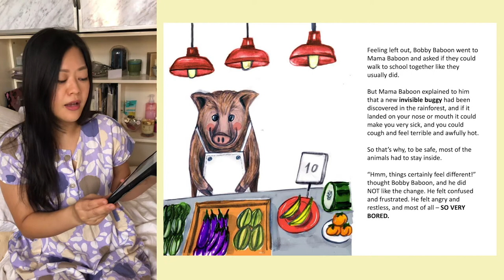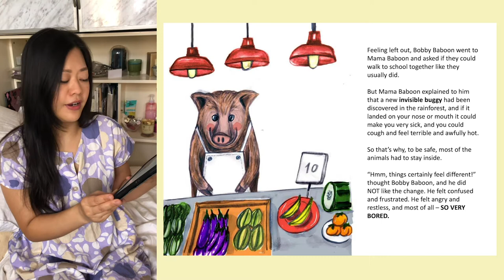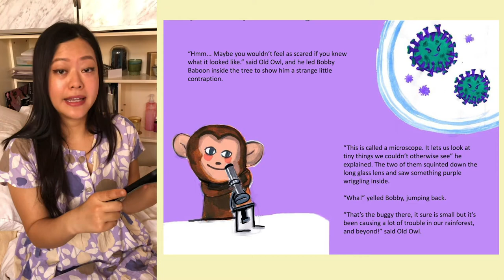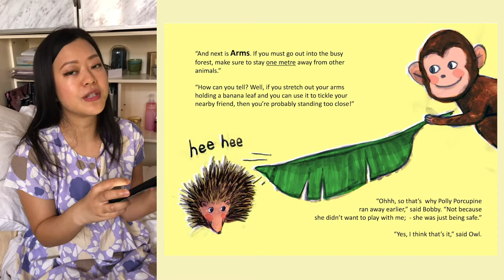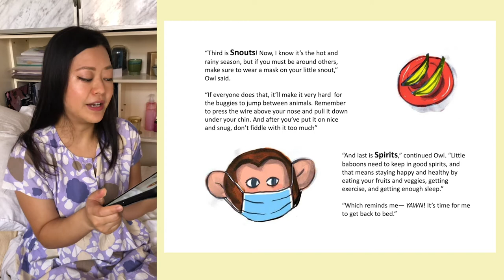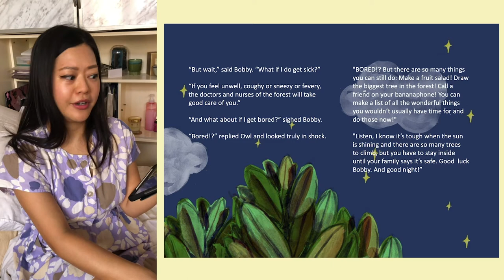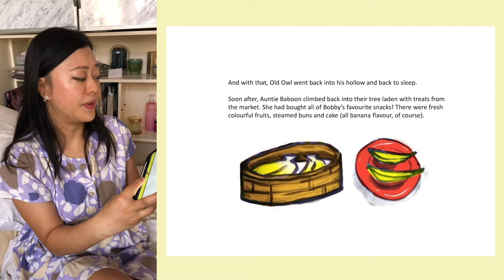COVID Kids Therapy Hope Book | Bobby Baboon and the Invisible Buggies. Read A Loud by Kitty N Wong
Follow along with Bobby Baboon on his uplifting journey as he goes on an adventure to discover the Invisible Buggies that have been causing havoc in his rainforest.

Hi! I'm Kitty N. Wong, and I'm an illustrator in Hong Kong and inspired by the crazy year that 2020 has been, I wanted to create a simple children book to help kids deal with the traumatic impact of the recent pandemic. Together with experienced teacher and author Daniel Levia, play therapist Rachel Winston, we set out to make this happen! The book was commissioned with the enormous support by Hong Kong Free Press.

Download the *FREE* "Bobby Baboon and the Invisible Buggies" e-book to read along with me, in English or Traditional Chinese. Together with worksheets.